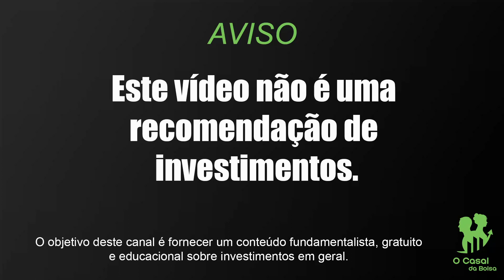VECHAIN CONTINUA EVOLUINDO? | VALE A PENA COMPRAR? | SAIBA UM POUCO DO PROJETO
Na plataforma você consegue investir com a partir de R$500,00 e ter rentabilidades de até 20% ao ano.

E, para ganhar um bônus de R$50,00 no seu 1º investimento, basta seguir as orientações abaixo:

2- Inserir o meu código durante o cadastro, quando solicitado:
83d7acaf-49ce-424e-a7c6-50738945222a